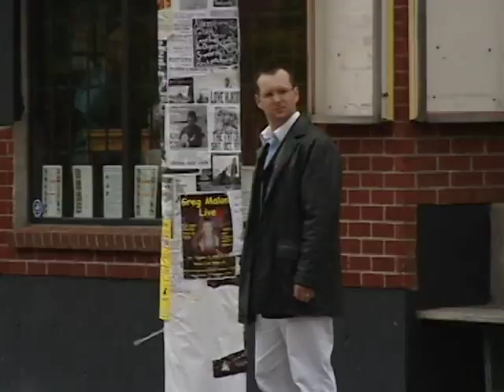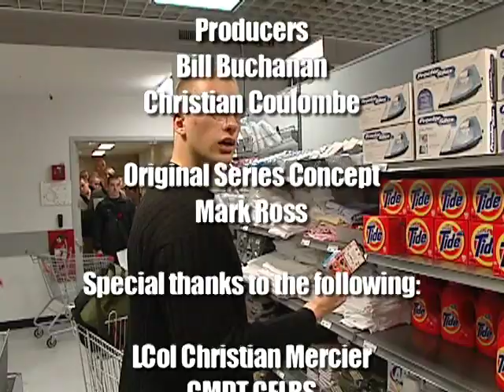Basic Up! Reloaded (Season 2) - Episode 2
Basic Up is a reality series that follows young men and women as they join the Canadian Forces starting from the recruiting office through to the rigorous basic training.